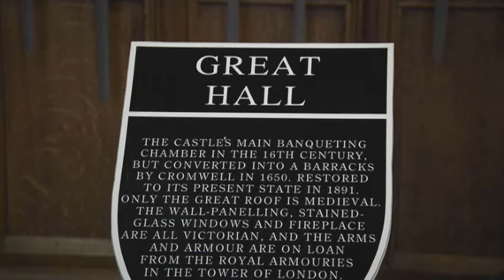Edinburg Castle revise and check 7&8 short film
English File elementary video